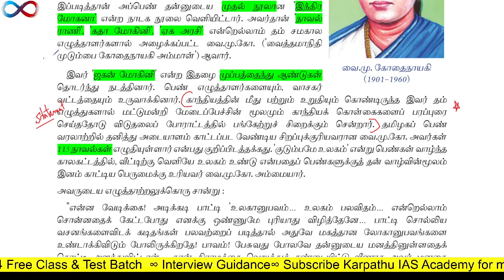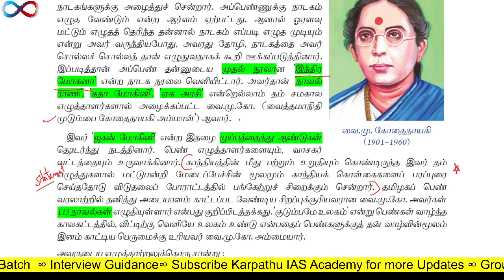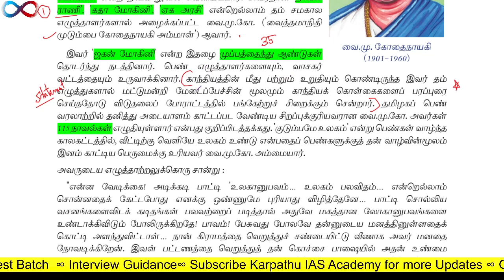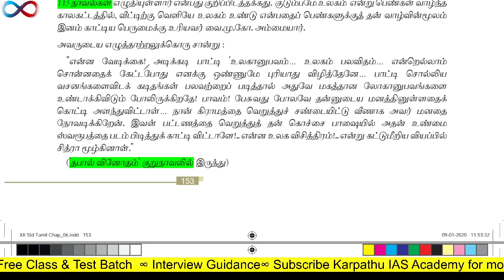Group 4 tamil Question - வை. மு. கோதைநாயகியின் முதல் நூல் எது? | Karpathuias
சான்றோர் சித்திரம்: வை.மு. கோதைநாயகி (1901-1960)
TNPSC 12th தமிழ்
tnpsc exam
Government job

FOLLOW @Karpathuias